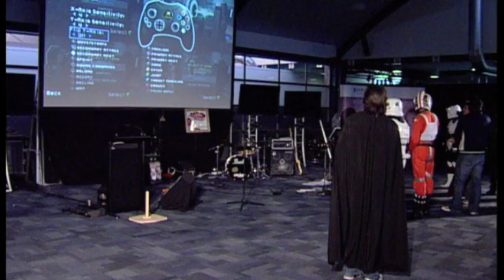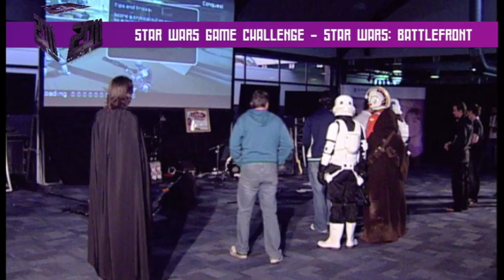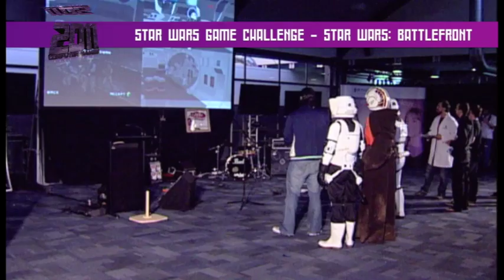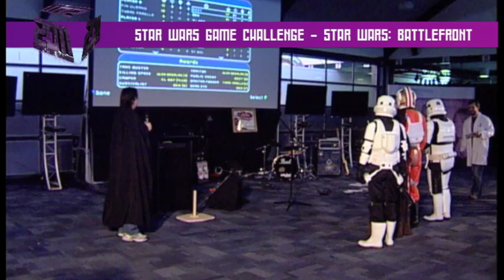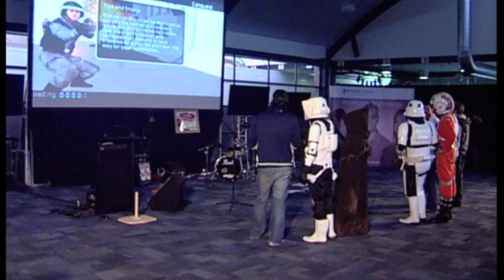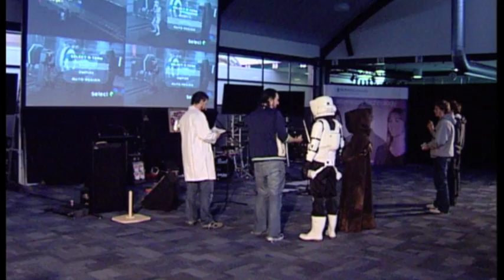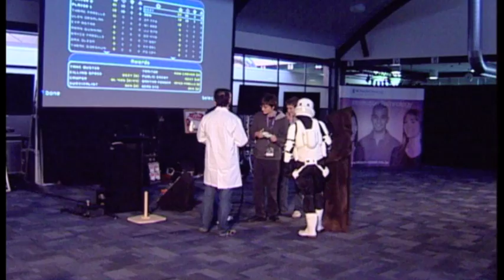Star Wars Battlefront 2 Tournament: 501st Game Challenge - CGBC 2011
Star Wars Battlefront 2 Tournament
Game Challenge
CGBC 2011

Students challenge members of the 501st (Terror Australis Garrison)
Charity fundraiser for TLC for Kids

Star Wars themed day

Monash University